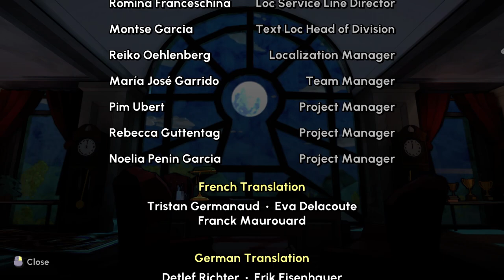Viru Plays: Escape Academy -- Find Eel --